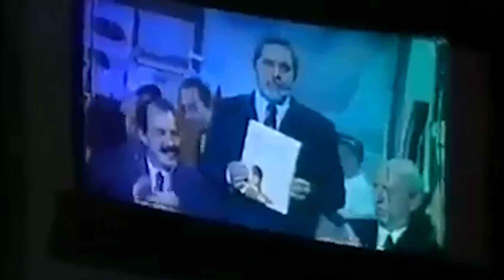LULA Presidente 2022 [Música OFICIAL]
Cantor e compositor Edson Luiz